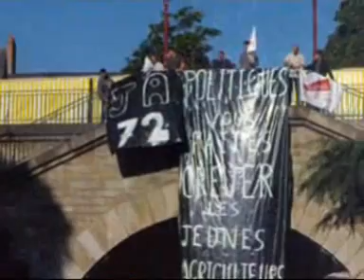JA 72 action com au mans et sablé sur sarthe